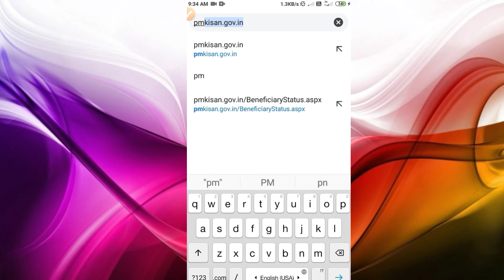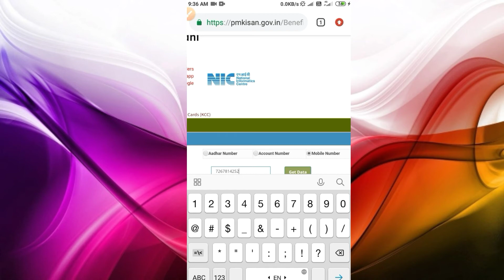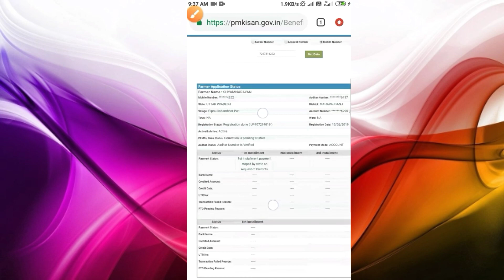How to check Pm kishan status 2020 |Pm kishan beneficiary status Details check Kaise kare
your search:-

how to check kisan samman nidhi yojana status,
kisan samman nidhi yojana ,
किसान सम्मान निधि योजना 2020,
pm kisan,
pm kisan-gov-in,
pm kisan nidhi status,
kisano ko 6000 rs kaise milege,